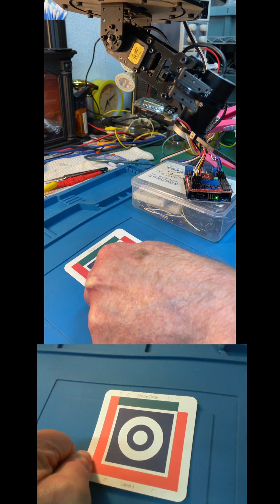DIY Pan Tilt Object Tracker Arduino MU Vision AI Vision Object tracking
Watch as I set up the MU Vision sensor on a pan-and-tilt rig, driven by an Arduino Uno, to automatically track a moving circle target.
Using the camera’s coordinates, the servos smoothly adjust to keep the object centered in the frame.
This project demonstrates real-time object detection, servo control, and vision-based tracking in a simple but powerful DIY setup.
Perfect for robotics, AI vision experiments, and Arduino enthusiasts looking to explore smart camera modules.